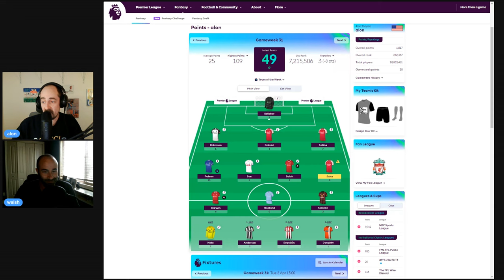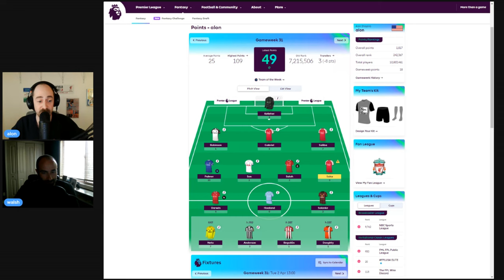Ep. 455 - On to GW32 - If You Don’t Score a Goal You Can’t Win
Another short turnaround for FPL so we’re back. Walsh is fresh off of his wildcard and fuck it everyone is a punt this time of the season so have fun out there.

Thumbnail by Cole: @ilovemonsters on Twitter and @colelovemonsters on Instagram